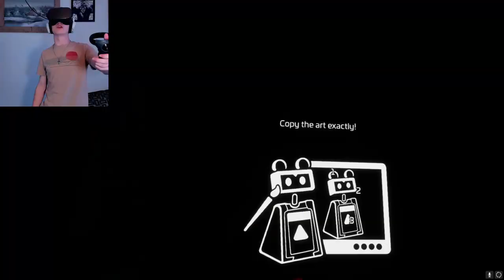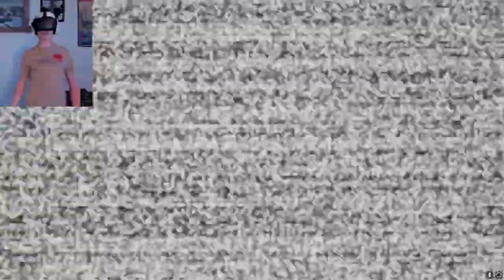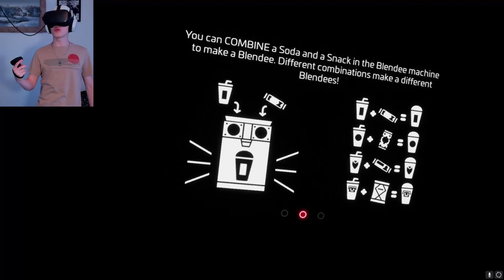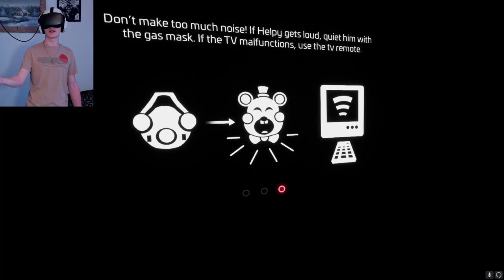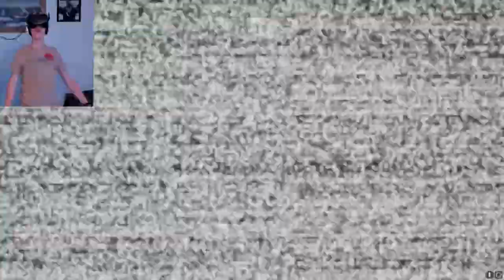Scrap Baby IS NOT Playing Around! (FNAF Help Wanted 2 #7)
Scrap baby is the BEST at giving amazing haircuts! She's so fast and precise that she will leave you in a coffin full of awe! (Possible decapitation and bodily harm may occur when getting a haircut from scrap baby, we are not liable for said outcome!)